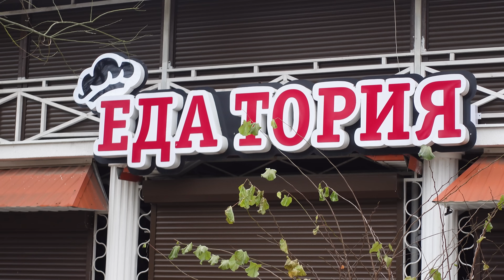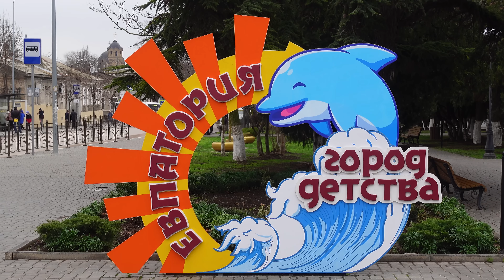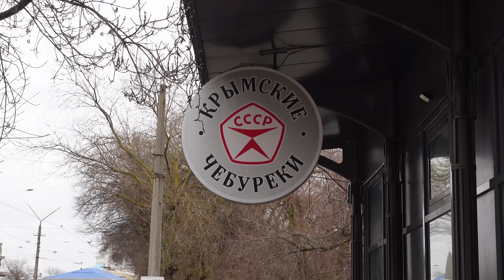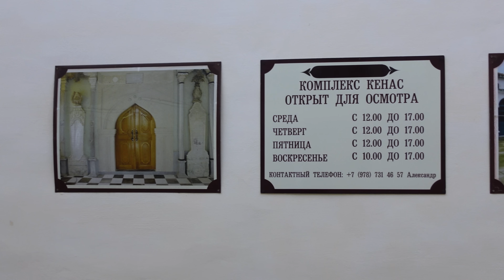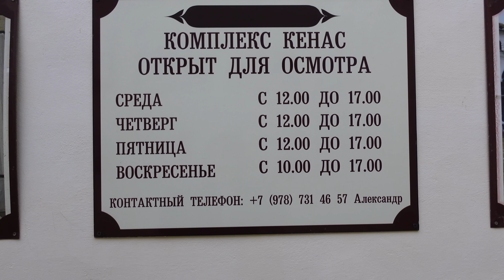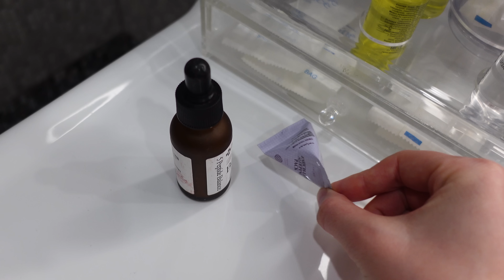Город Евпатория перед Новым годом. Как украсили город детства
Крым сегодня. Приехала в город Евпатория. Какая обстановка сейчас в городе. Как поживают города Крыма зимой. Погода в Крыму сегодня.

С удовольствием прогулялась по Евпатории в конце декабря. Остановилась в гостинице с четырьмя звездами. Погода в Евпатории в 27 декабря 10 градусов тепла. Выделила для себя ещё раз главный плюс отдыха в Крыму зимой.